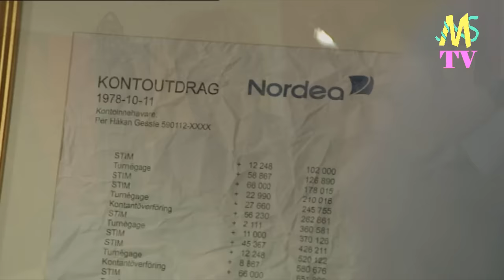Robert Gustafsson - Hemma hos Per Gessle (Hela) HD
Är Per Gessle verkligen så där snål? David Hellenius hälsar på hemma hos Per Gessle och dom letar efter nånting som Per kan skänka bort...